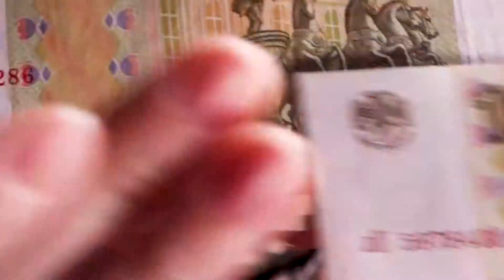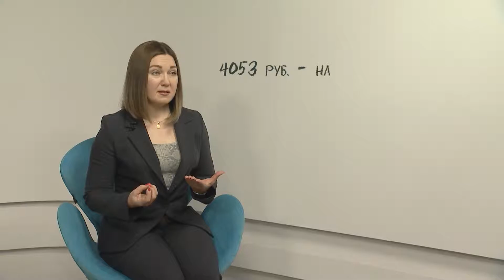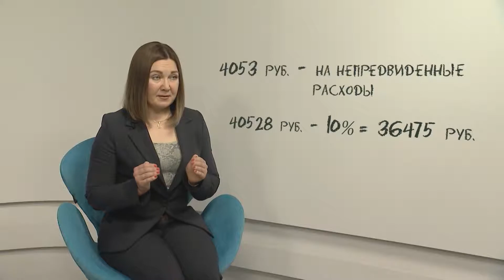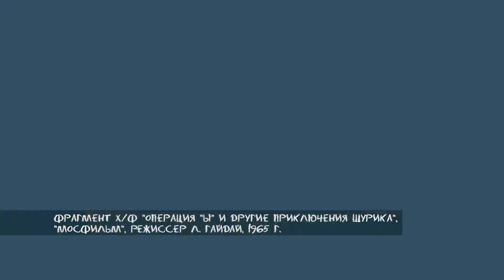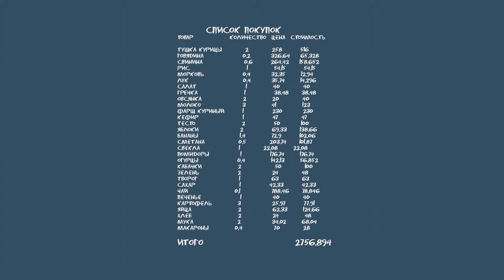Домашняя экономика: прожить на прожиточный минимум от 25 апреля 2019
Сколько сегодня составляет прожиточный минимум на семью из четырех человек в Ростовской области, как прожить на него, выплачивая ипотеку; как распланировать свои расходы от зарплаты до зарплаты, на чем и как можно сэкономить; во сколько сегодня обходится пасхальное застолье. Советы финансового консультанта и финансовый эксперимент.